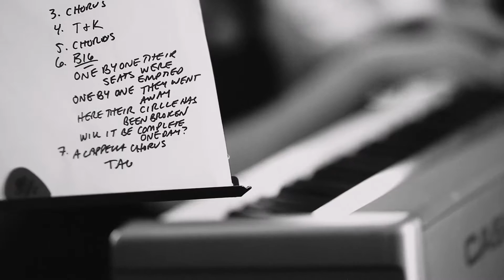Wondrous Love (Sacred Harp): Old Timey Tuesdays from She's Folks